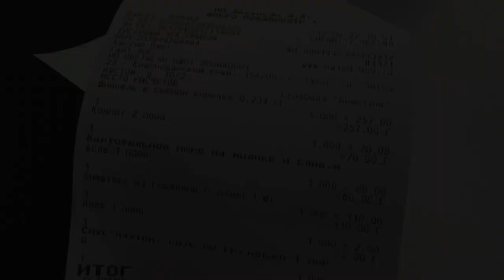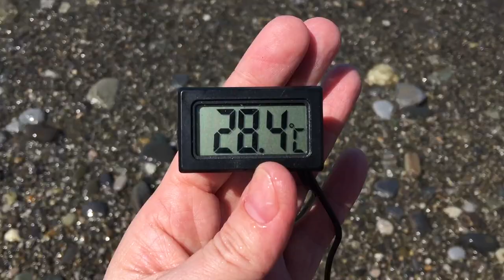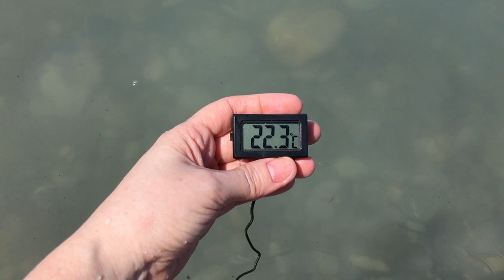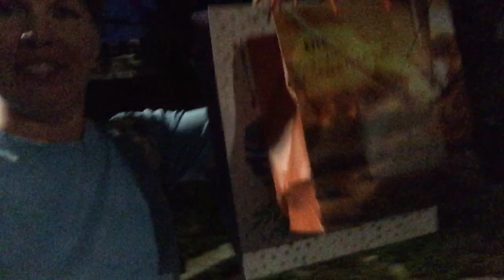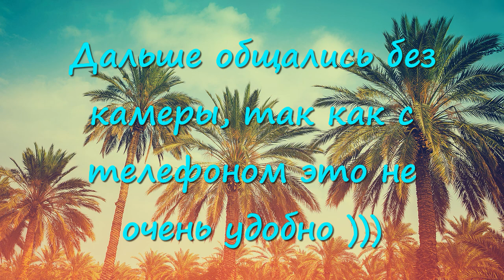Утро на море. Встреча с Василием и Ириной Парфенковыми